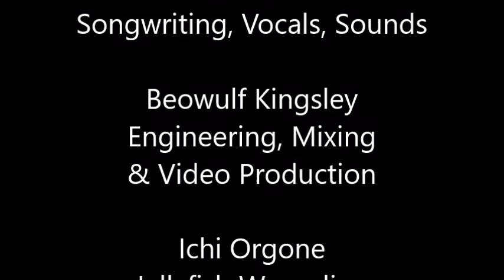DEEP WATER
There are reflections below the water, too. Reptile House Records 2021.